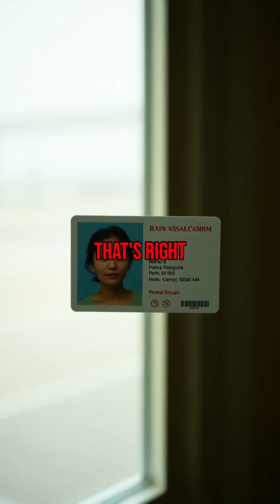Always In Denial | Tina Kim | Comedy Time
Tina Kim jokes about not needing healthcare or a gym membership.

About Comedy Time:
Welcome to Comedy Time, the ultimate destination for laughter on YouTube! Indulge in the best stand-up performances from your beloved comedians, delivering uproarious jokes and side-splitting humor. Featuring comedians that have been featured on Saturday Night Live, HBO, Netflix, Showtime, The Tonight Show starring Jimmy Fallon, The Late Show with Stephen Colbert, The Daily Show with Trevor Noah, and more! Our channel is a treasure trove of funny videos, featuring the most hilarious clips you'll ever come across. Dive into a diverse collection that spans various walks of life, embracing different lifestyles, cultures, religions, and more. Comedy Time caters to all your comedy cravings, ensuring a rich tapestry of comedic experiences that resonate with everyone. With daily updates, we guarantee a constant supply of fresh laughs. Make it a habit to check back every day for a daily dose of amusement.